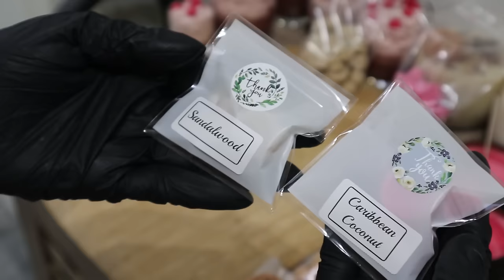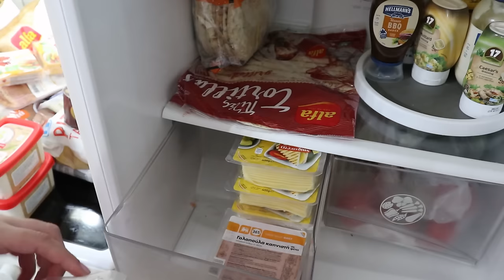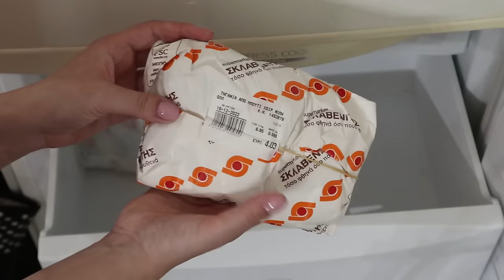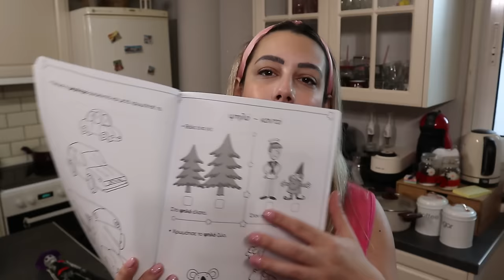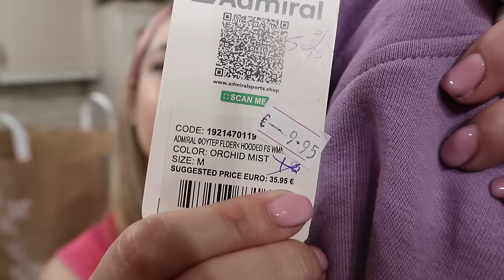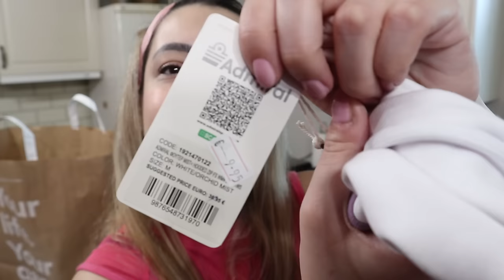Πως τακτοποιώ τα ψώνια σε ψυγείο - κατάψυξη | Jumbo & Ρούχα Haul | Annie Charalampous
Και καλώς ήλθατε στην τρελοπαρέα μας!💜

Σήμερα σας έχω vlog -άρα!
Δύο μέρες μαζί μου λοιπόν, και πηγαίνουμε βόλτα με την αδερφή μου! Εννοείται πως έχουμε και haul από jumbo, αλλά και με ρούχα! Φτιάχνω νύχια. Καιιιι.. τέλος, σας δείχνω αυτό που με ρωτάτε συχνά. Πως δηλαδή, τακτοποιώ ψυγείο και κατάψυξη και καταφέρνω να χωράω τόσα πολλά ψώνια!